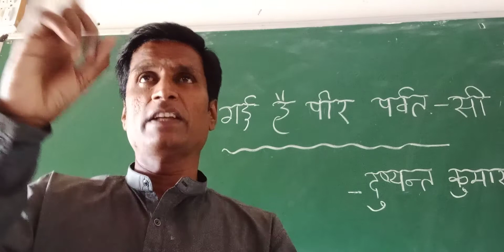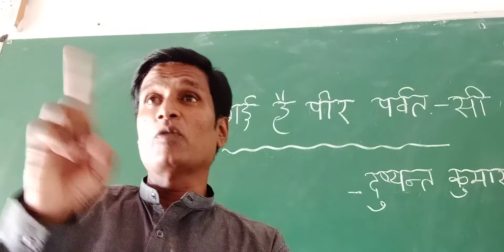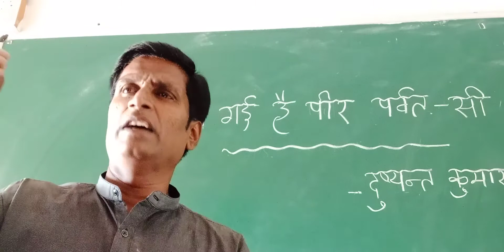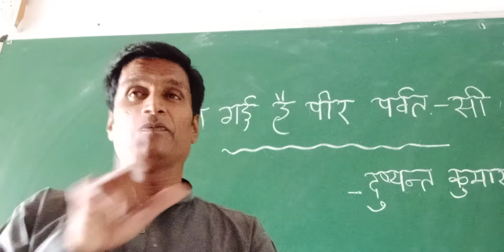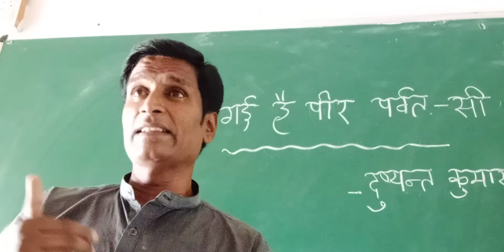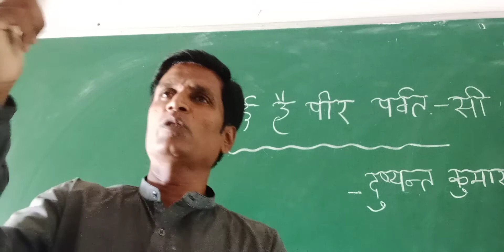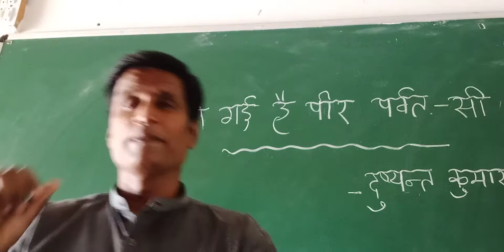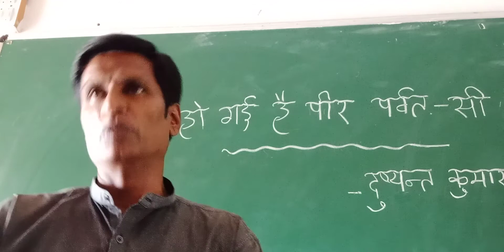L.5 Dr.Mallikarjunayya G Math (Hindi)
poem--- Ho gayi hai peer parvatsi...